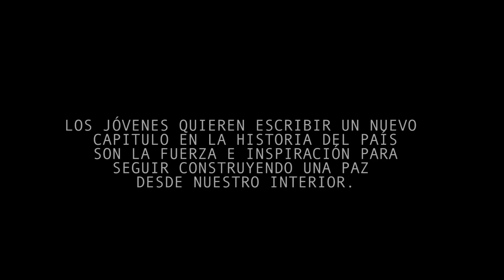PACTO JUVENIL POR LA PAZ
Pacto nacional juvenil por la paz el cual busca enviar un mensaje de reconciliación nacional y el rechazo a toda forma de violencia dejando a un lado nuestras diferencias para fomentar la máxima pluralidad en el marco del respeto como pilar de este pacto.